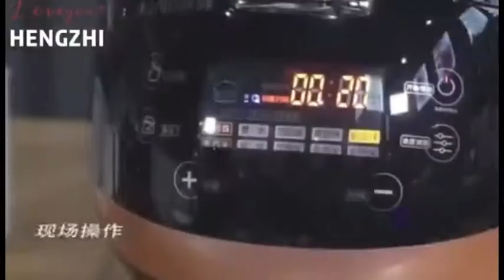Tapioca cooker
we are GuangZhou DingSheng Catering Equipment Co.,Ltd,we professional in production of this machine,any questions please feel free to let me know
Leon